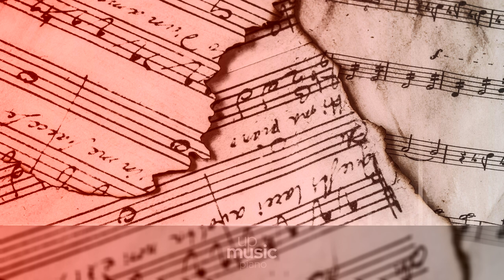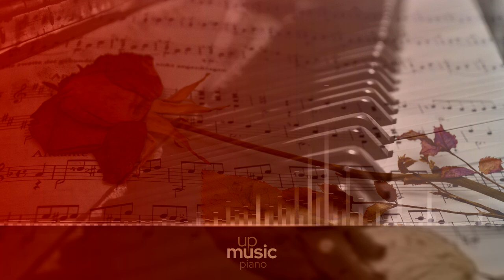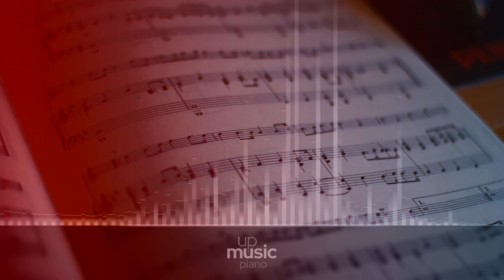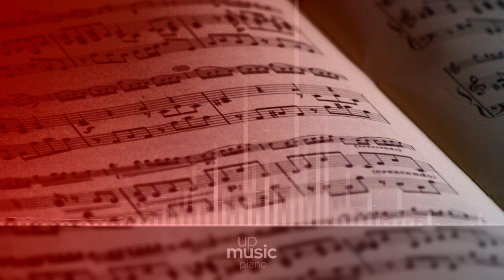Hans Zimmer - Time (Inception Epic Piano Cover), by @KatherineCordova ∙ upmusic ∙ piano